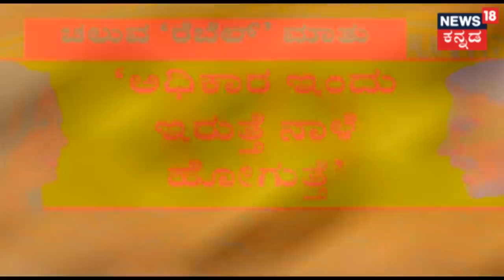Mandya Congress Rebels Skip Rahul Gandhi's Rally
news18kannada sumalathaambarish sumalatha | Mandya Congress Rebels Skip Rahul Gandhi's Rally.